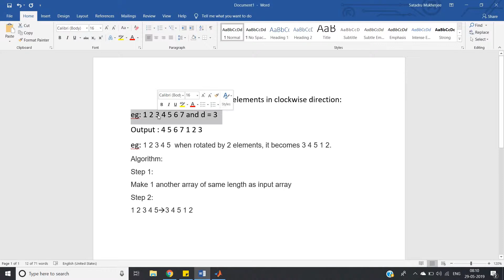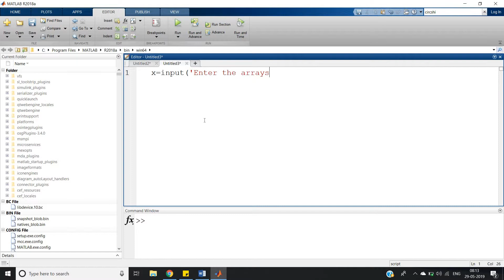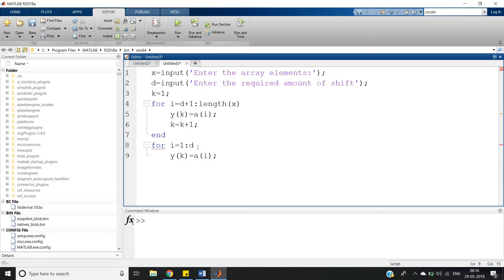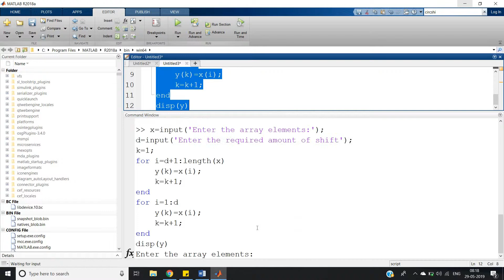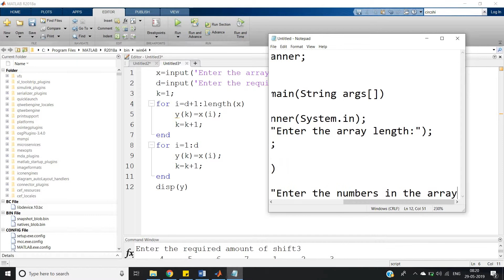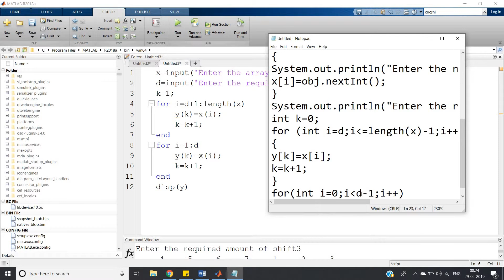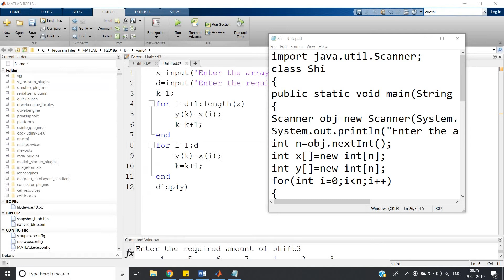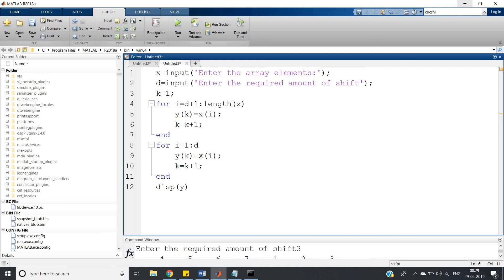Circular shift in MATLAB & JAVA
In my this video , I have shown the way to circularly shift array elements in clockwise direction .
This is a very important topic specially in Electronics & Communication Engineering  we use this concept a lot. So have a clear idea in this.

You can check the video in our blog also . The link is given below: